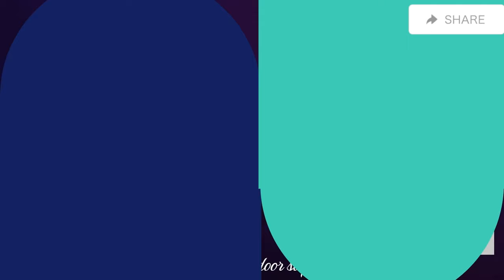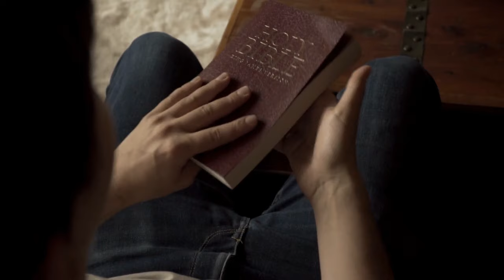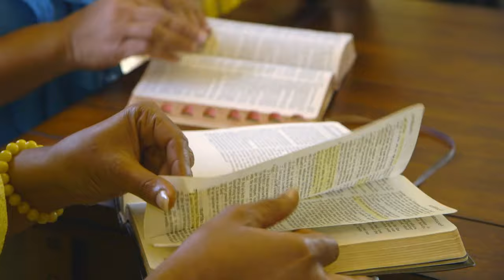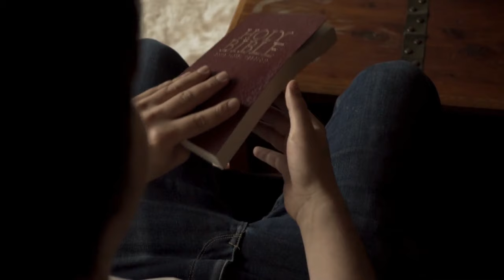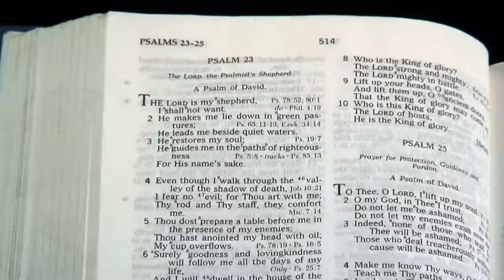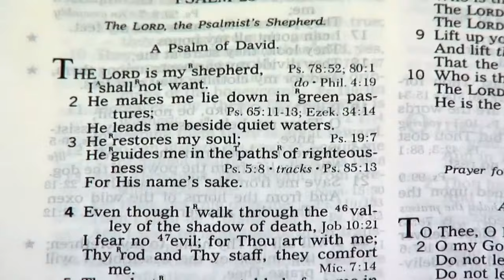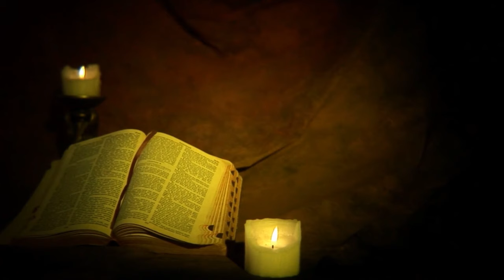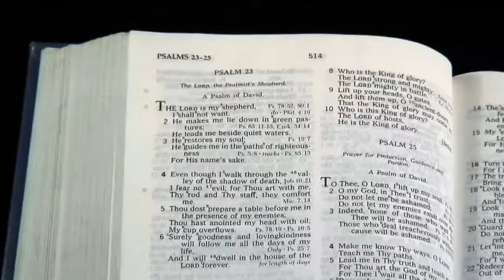PASTOR JERRY EZE.THE LORD SAID YES TO ME